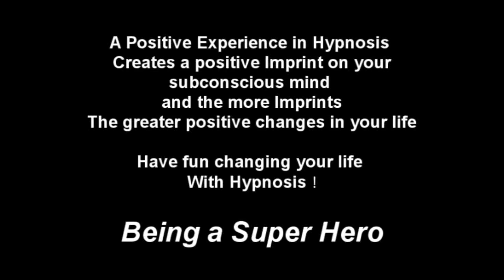SuperHero Hypnosis Experience - what Super hero would you like to be?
Super Hero Hypnosis will give you a dynamic experience of being a SuperHero
A Positive Experience in Hypnosis
Creates a positive Imprint on your
subconscious mind
and the more Imprints
The greater positive changes in your life

Have fun changing your life
With Hypnosis !